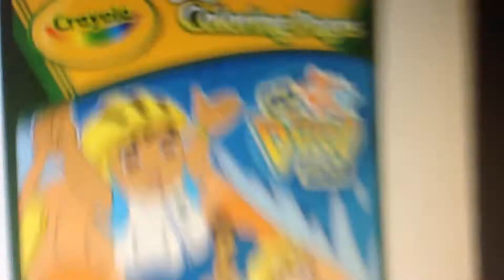Go diego go Diego saves baby jaguar from the whirlpool